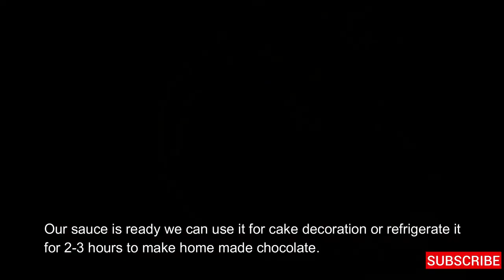Chocolate Sauce || चॉकलेट सीरप घर पर || Homemade Chocolate Recipe || Only 3 ingredients